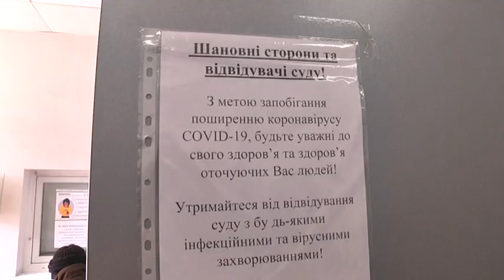В окружному адмінсуді Дніпра всім міряють температуру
Санітарні заходи під час карантину також впровадили в окружному адміністративному суді. На вході біля турнікету фахівець з медичною освітою всім без винятку, журналістам у тому числі,  вимірює температуру  безконтактним термометром. Якщо температура підвищена, людині рекомендують негайно звернутися до свого сімейного лікаря. Також, запевняють працівники суду, в приміщенні регулярно миють підлогу з дезинфекційним засобом, а також обробляють ручки дверей і поручні.